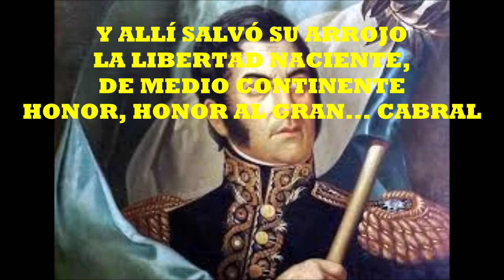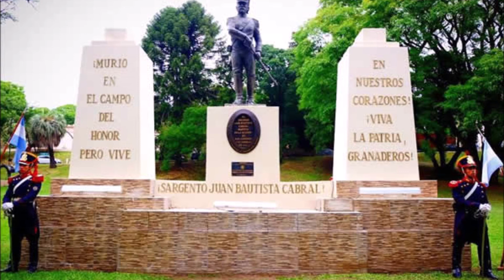Marcha San Lorenzo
letra

Febo asoma; ya sus rayos
iluminan el histórico convento;
tras los muros, sordo ruido
oír se deja de corceles y de acero;
son las huestes que prepara
San Martín para luchar en San Lorenzo;
el clarín estridente sonó
y a la voz del gran jefe
a la carga ordenó.

Avanza el enemigo
a paso redoblado,
al viento desplegado
su rojo pabellón
al viento desplegado
su rojo pabellón.

Y nuestros granaderos,
aliados de la gloria,
inscriben en la historia
su página mejor.

su página mejor.

Cabral, soldado heroico,
cubriéndose de gloria,
cual precio a la victoria,
su vida rinde, haciéndose inmortal.

Y allí, salvo su arrojo,
la libertad naciente
de medio continente.

¡Honor, honor al gran Cabral!
la libertad naciente
de medio continente.

Trabajo realizado en el marco del proyecto Que lindo sonido es cantar, MEM distrito II y XIII
pcia de Neuquen.